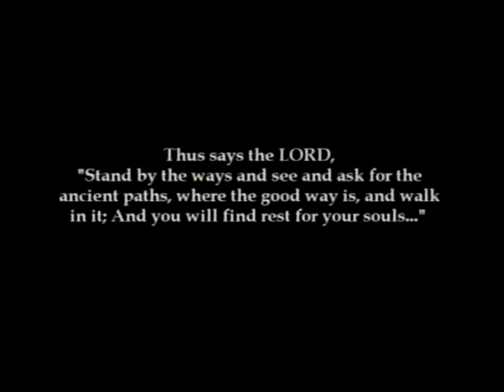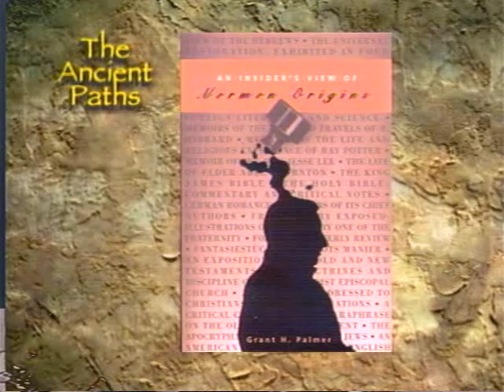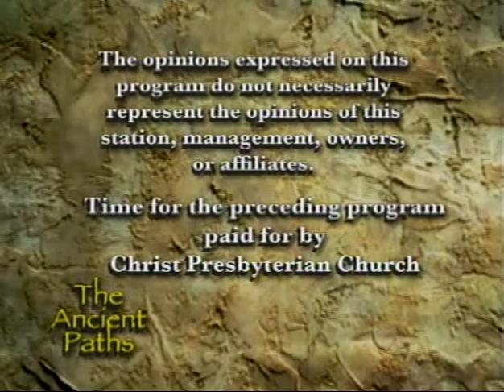The Ancient Paths - 2nd Interview with Grant Palmer, Former LDS Institute Director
This is the one hundred and forty-fourth episode of "The Ancient Paths" Christian television program, hosted by Pastor Jason Wallace. In this episode, Pastor Wallace interviews former Mormon Institute of Religion director Grant Palmer, concluding their discussion on the history of Mormonism. "The Ancient Paths" airs Wednesday nights at 8 pm on KTMW-TV20, a station that is available in Utah and parts of surrounding states.